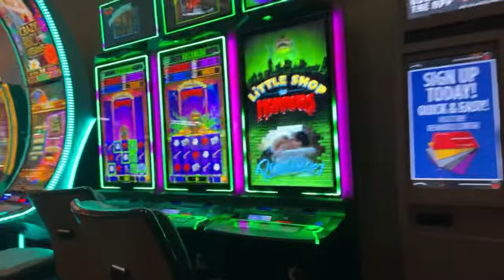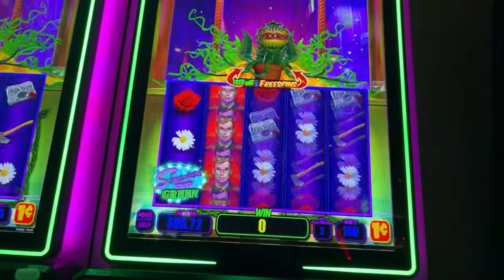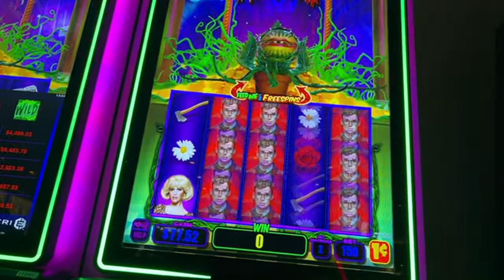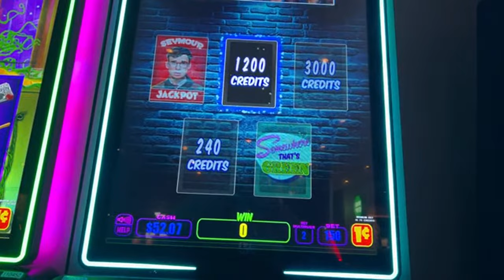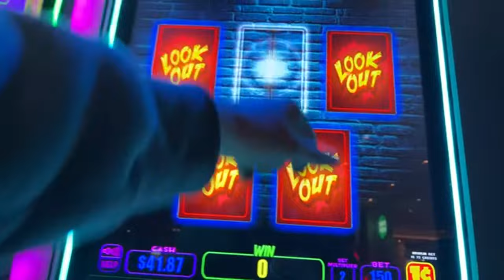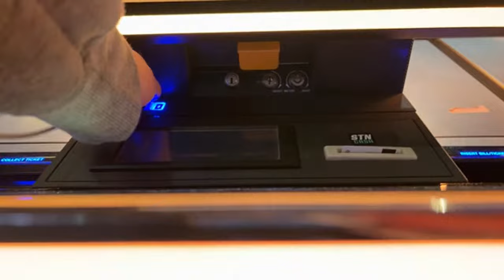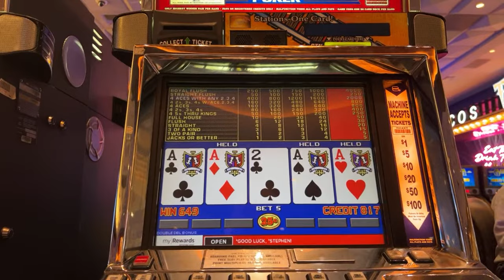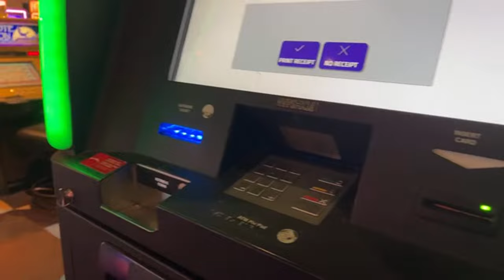Slots in Las Vegas - Little Shop of Horrors and Video Poker 4 ACES and KICKER!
Casino - Driving - Walking - Music - Collecting - WE DO IT ALL

LOON - JUST FOR FUN! - Thank you all for your Support:
N-I-S-S-Y-ANGEL
Biloxi Slots
trijntje oosterhuis
Expressionistix
MENACE!
ðŸª€yoYoðŸª€
Keno Lady Adventures
KittyKaleidoscope
Katie Eastman
Keon Green
Peggy L
Devon Morrill
kelsix1
RealBron03
Linda RAMSEY
Kia-Belle
â  ˜wÎ¿Î™â¨  ÅŸÏ  Î¯Ê€Î¯Êˆâ  ˜á“šá˜  á—¢
TundraMike
Steven Powrozek
Arizona Cowgirl
Steve D
Lisa J
REBEL DAWG ADVENTURE TEAM
Charlie M
marymcq2
ePhoenix
@LoveToGive  Video Book Reviews
Jeff Bryan
Shree Raman
Sparky_DaClown
POCKET PICKLE
Miss Frog
richard dibble
Robyn T
Turd Ferguson
don snider
d baldy
Jack Stephan
Jim S
Jim Tompkins
D H
Vicki Davis
Party Mcfly
Julie K.
DrivingInCircles0
Diane Eichler
Robert Eichler
gary mccord
Robert Rodriguez
Renee T
Traci Taylor
Sin City Life
Laura R
Steve O
diana mcmahon
Jeff Mojave
Mike L
DESI G
Cry96Tears
Arliss
Jenniferlea808
Adriel Angel
KBC
Connie Thomas
Rockbreaker Jim
kevli33
MCHighLife
jack.with.an.e
Mustang Sandy
T.O. Wildcat
Dark Orchid
P Z
NES Lotto Scratcher
captaincrunch72
Steve Houser
Bruce B
Suzi Luck Has Arrived
Long Shot
Andy P.
William Weir
MomFoodPlantandThingsðŸª´
Great Scott
Denise Saxton
kezz14
Marnie B
Lizzie Hatch
22u

3 SIMPLE RULES
1) NO POLITICS -RELIGION -CONTROVERSY -SENSATIVE ISSUES- VAX or Other HEATED TALK
2) Be NICE
3) We do NOT Speak Ill of other Youtube Channels or Other People -

✅Dual Stream options available to help build your channel and Audience.  FOr Gaming Events, Special Laws apply.  You must be present to gamble, no ON LINE Gambling for anyone else.
LIVE with your channel available in Las Vegas.  We will travel for Contracted collaborations.  All details can be negotiated to ensure a postivie experience.